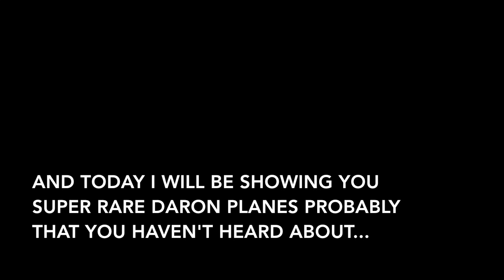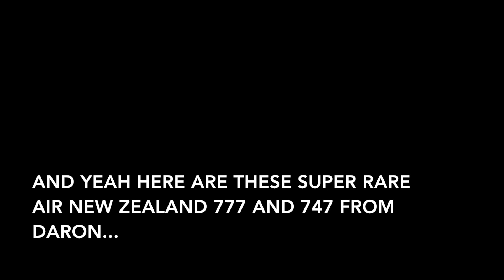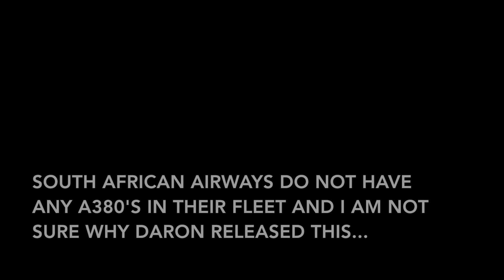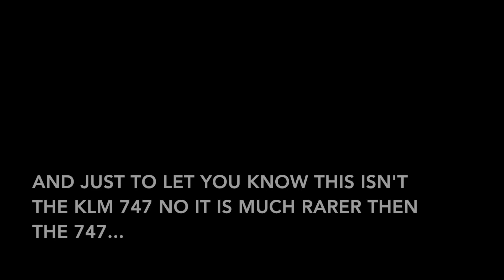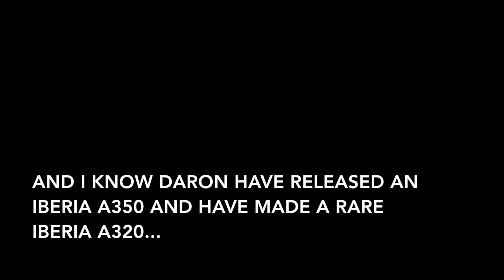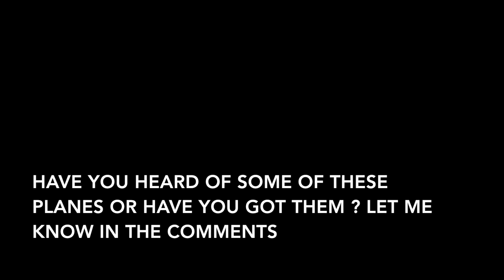DARON PLANES NO ONE KNOWS ABOUT !!! 15 SUPER RARE DARON PLANES !!!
Hey Guys
Today I will be showing you 15 Super rare Daron planes that not a lot of people know about.

Have you heard about the planes in the video ? Do you have them ? Let me know down below in the comments.

IMAGES COME FROM PINTEREST CREDIT TO THE PHOTOGRAPHER.

On this channel you will find a lot of aviation content such as :
- ✈️  Model Airport
- ✈️  Model Airport Updates
- ✈️. Model planes
-✈️   Unboxing's
 And all sorts of things about aviation and model planes ✈️
You may also see some plane spotting, news, new model plane releases etc.

Channel information :

Uploads : Monday, Wednesday, Friday and premier Saturday

Model Airports :
BLUE SKY INTL AIRPORT                                       ( Active on the channel ) ( To be redone a 10 th update )
ATLANTA HARTSFIELD JACKSON AIRPORT      ( Under construction )     ( To be finished by 20 th March 2021 )
Undisclosed Airport                                                (            N/A                 )     ( To be unveiled by May )
FOR THE NEW AIRPORT AFTER ATLANTA VOTING STARTS IN APRIL.

If you have any questions etc please put them in the discussion tab.